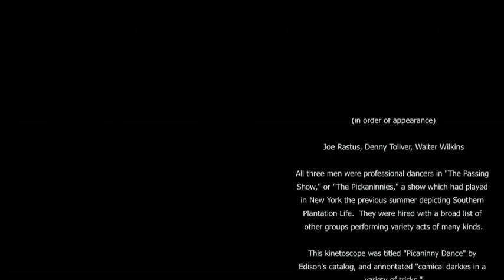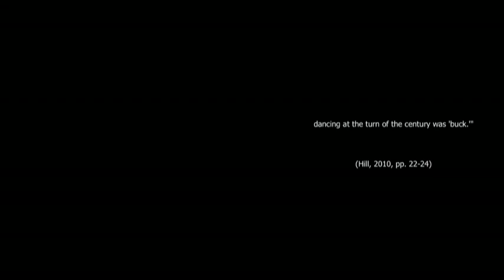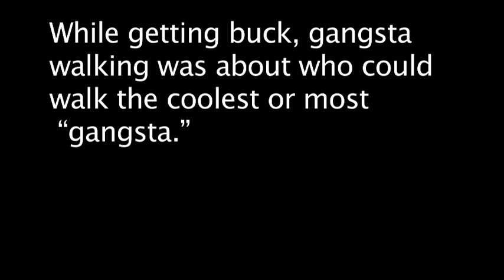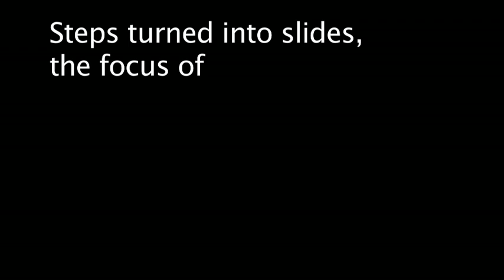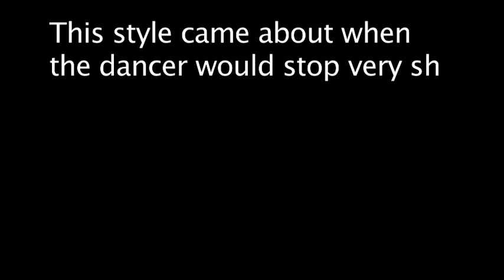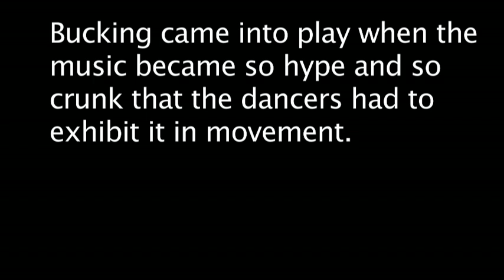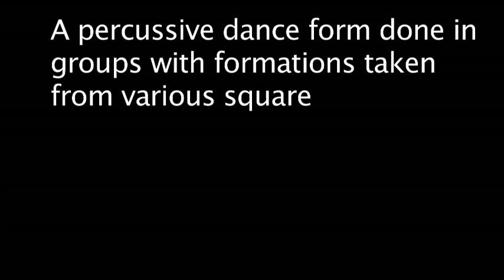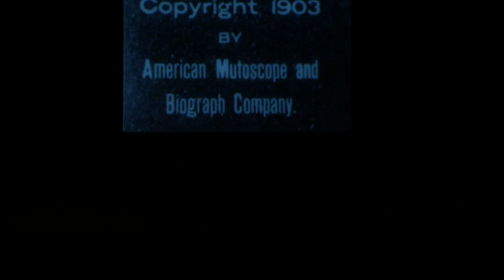The Meaning of Buck Dance - Millennium Stage (September 19, 2013)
Directed by D.C. choreographer Emily Oleson, this work features Urban Artistry with Good Foot Dance Company and Baakari Wilder. The piece investigates the origins behind the term “buck dance,” which in tap dance history is used to describe an early American percussive dance style. Drawing on a short video of buck dance taken by Thomas Edison in 1894, the dancers use the technique of freestyling to compare different dance styles in conversation.

Part of Local Dance Commissioning Project.